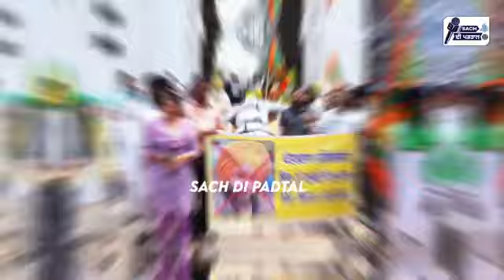ਲੱਖੇ ਸਿਧਾਣੇ ਨੇ ਲੋਕ ਆਵਾਜ਼ ਪੱਤਰਕਾਰ ਮਨਜਿੰਦਰ ਸਿੱਧੂ ਨੂੰ ਦਿੱਤੀ ਧਮ,ਕੀ ਕਹਿੰਦਾ ਮੈਂ ਤੈਨੂੰ ਦੇਖੂਗਾ